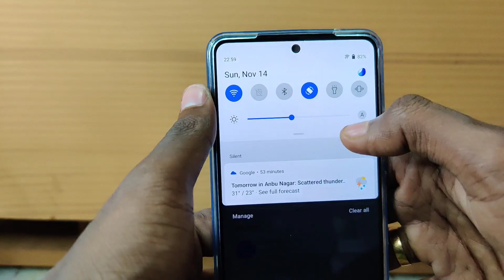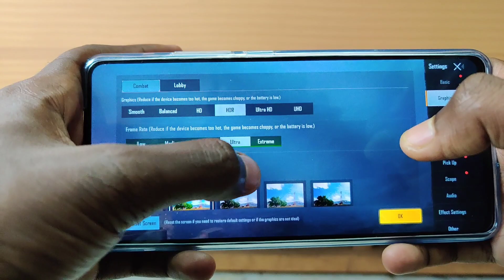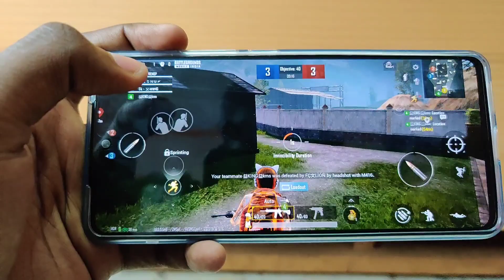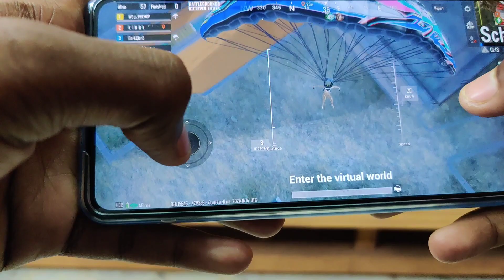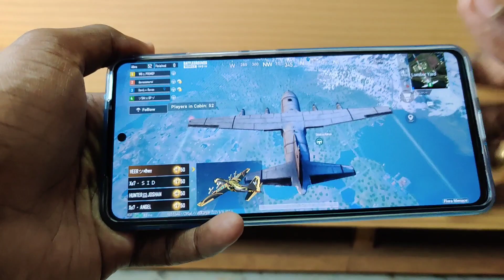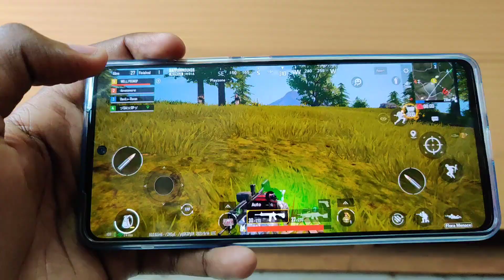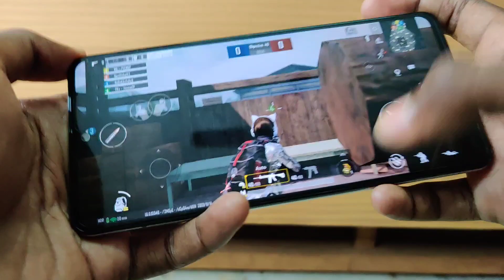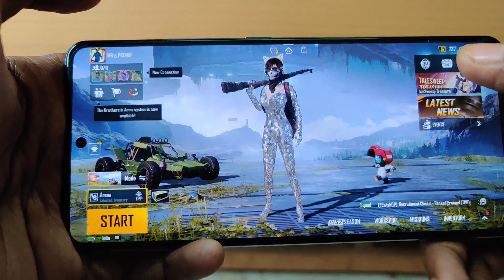IQOO 7 Legend Gaming Review 🔥 Heavy Gaming Test / Battery Drain ? / Heating issue ? BGMI (Pubg)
iQoo 7 Legend Gaming Review in Tamil, Iqoo 7 legend smartphone Snapdragon 888 processor 2021 Flagship Processor & 120hz amoled display, i test BGMI Pubg in high graphic settings in iqoo 7 legend smartphone, any heating issue & battery drain issue

நண்பா நமது புதிய Food Vlog Channel
Eat V2 Food 👇👇👇👇👇👇🙏🙏🙏